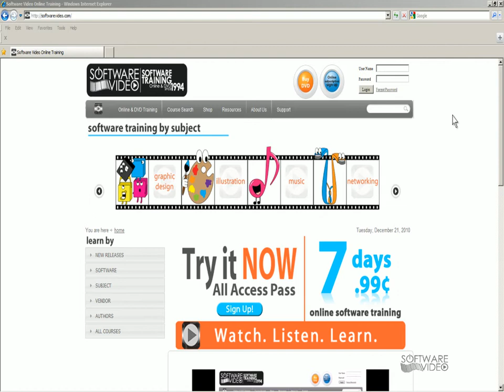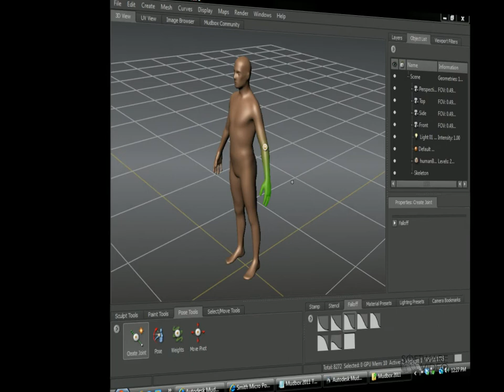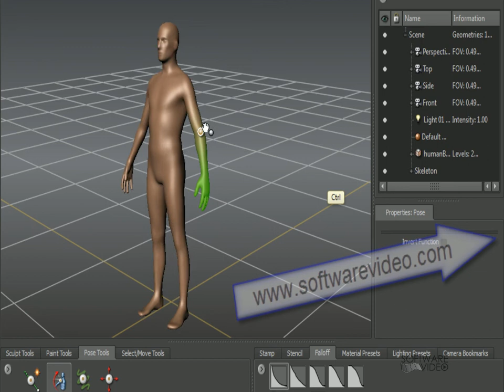Learn Mudbox Pose a Model Componet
14.95 for monthly membership also avail on DVD softwarevideo.com learning Act 2011 online training or on dvd.
membership fee as low as 14.95 per month unlimited access 100's of titles to learn from. Adobe Mircosoft Autodesk and much more. teaching people software since 1994